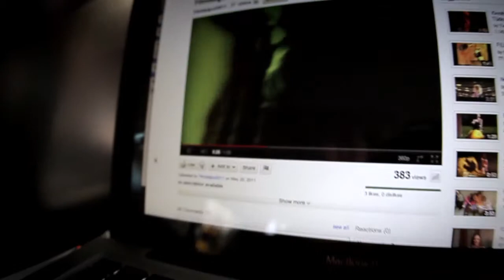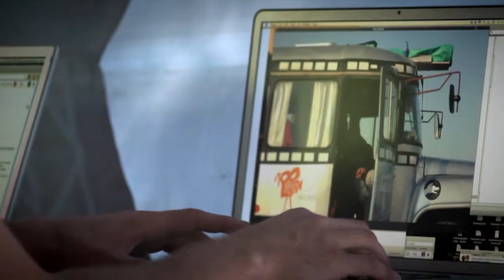Filmitalgute Päevik: Hiiumaa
Platsivaim ja Talgufilmi levi